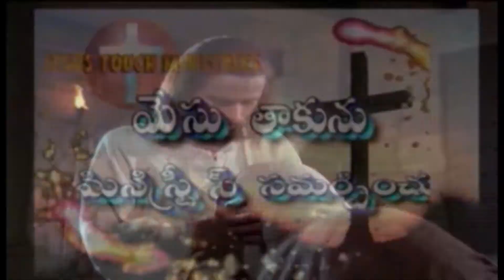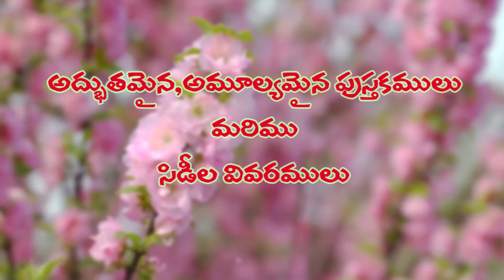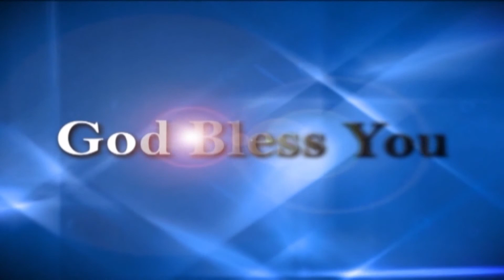adarinchu devudu ఆదరించు దేవుడు.. ఫార్టు 2